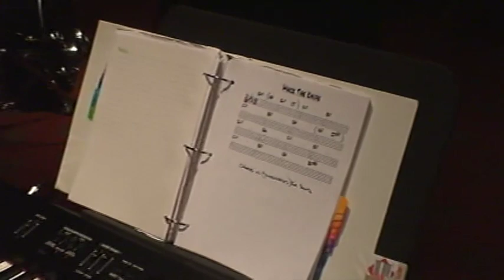Rob Jones Friends and Memories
Soul Food Dinner and Jazz Night at the Rivers Club, Pittsburgh